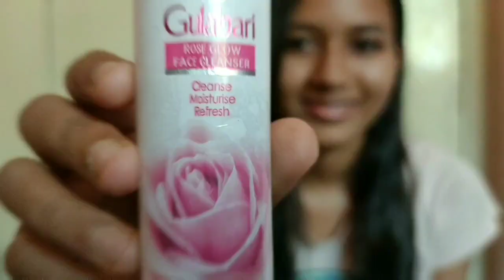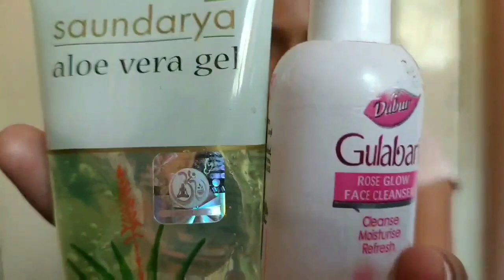10 ways to use alovera and rose water for healthy hair and skin in kannada| beauty fam